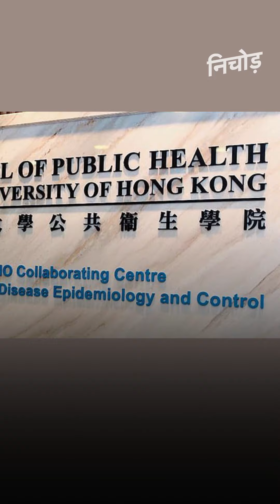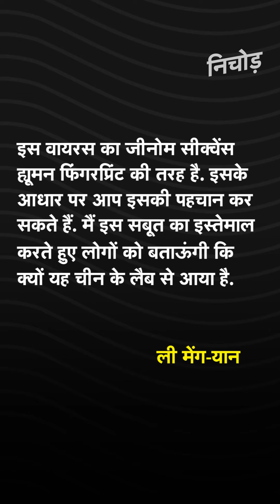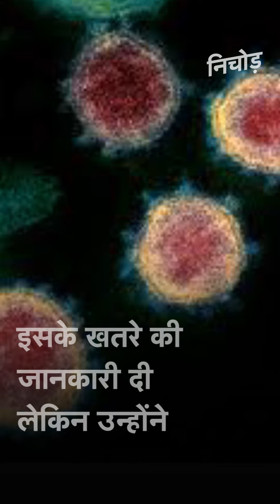'Wuhan की लैब में ही बना Coronavirus', वैज्ञानिक के दावे ने खोली China की पोल | Covid 19 |KADAK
कोरोनावायरस(coronavirus) के संक्रमण अब भी काफी तेजी से फैल रहा है. चीन के वुहान(wuhan) शहर में इस जानलेवा बिमारी का पहला मामला मिलने के बाद से ही चीन(china) पर इस वायरस को फैलाने के आरोप लगते आए हैं. इसी कड़ी में अब चीन की एक महिला वायरोलॉजिस्ट(virologist) ने दावा किया है कि उसके पास इस बात के वैज्ञानिक प्रमाण हैं कि Covid-19 वायरस को वुहान की एक लैब में ही बनाया गया था.

Chinese virologist Dr Li-Meng Yan has claimed that the novel coronavirus was made in a government controlled laboratory in Wuhan and asserted that she has scientific proof to back the claim.The virologist, who became the whistleblower against the Chinese government over its handling of the coronavirus pandemic, was in December last year tasked with looking into a cluster of Sars-like cases coming out of mainland China.